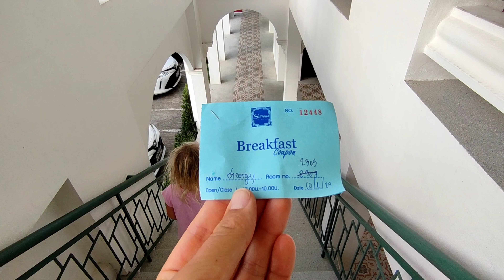Supicha pool access hotel новый обзор отеля 2022 kathu lagoon boats парк озеро городской отель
уютный отель на воде - со всех номеров есть выход в бассейн. Находится в городе kathu, рядом с озером и лодочной станцией, лагуной. Район довольно приятный. Номера сделаны с душой и добротно, но очень маленькие. Завтрак не впечатлил, но для Тайланда нормальный. Ближайший пляж Патонг.